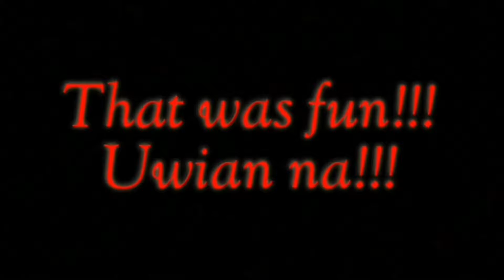Manuel Uy Beach Resort, Calatagan, Batangas - March 26, 2019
Locations:

Market Market Taguig
Mahogany Beef Market and Bulalohan, Tagaytay
Tuy Public Market, Tuy, Batangas
Manuel Uy Beach Resort, Calatagan, Batangas